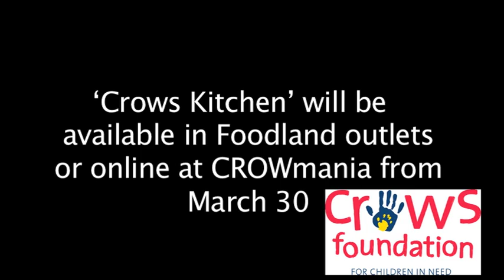Masterchefs hit 'Crows Kitchen'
Kurt Tippett hosted Callum Hann and Adam Liaw at a photo shoot for the upcoming Crows Foundation cookbook.